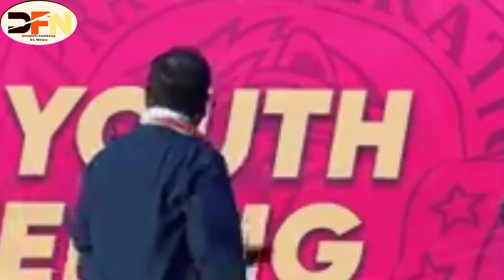Monday mega youth gathering 💪💪💪💪 YTF